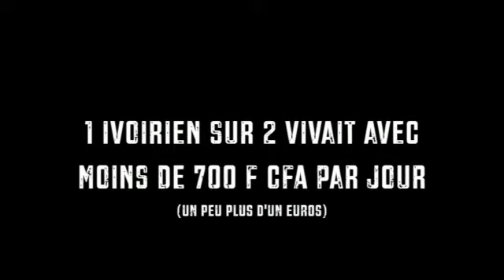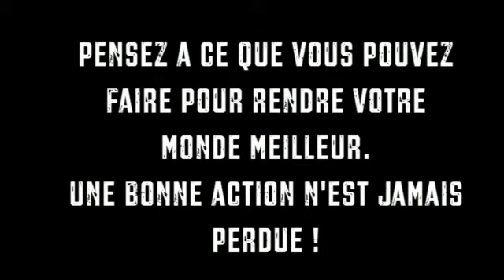Côté d'Ivoire, la précarité ou la survie pour la mort? Merci aux initiateurs du document.